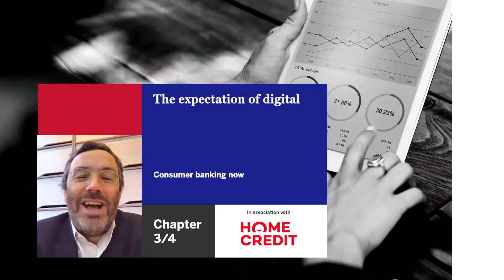The expectation of digital: Consumer banking now 3/4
Jean-Pascal Duvieusart, group CEO at Home Credit, explains to The Banker’s Kimberley Long what digital services consumers are expecting their banks to deliver as standard.